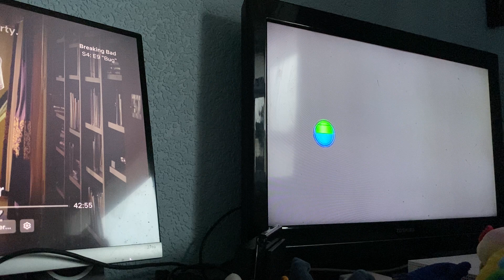Let’s Play New Super Mario Bros U Deluxe. (Part 21)